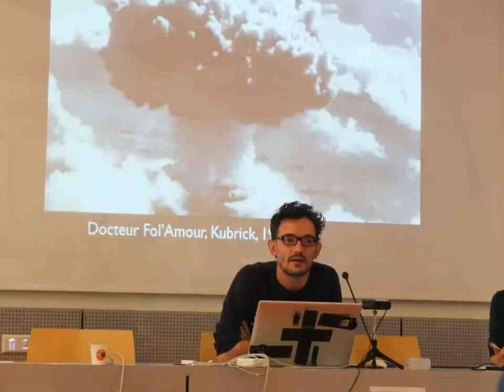Cycle poésie numérique - Montpellier 2016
Mercredi 2 novembre 2016 - Montpellier
Performances Poésie numérique à l'ESBAMA.
Jeudi 3 novembre 2016 - Montpellier
Journée professionnelle Poésie numérique à l'Université Paul Valéry Montpellier 3.
Partenariat avec LR livre et lecture et le RIRRA21 de l'Université Paul Valéry Montpellier 3.